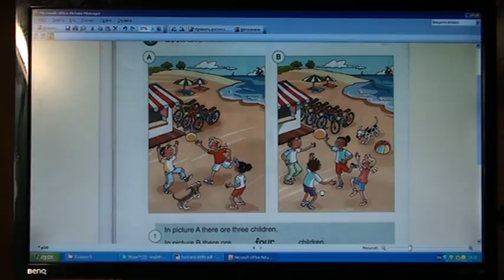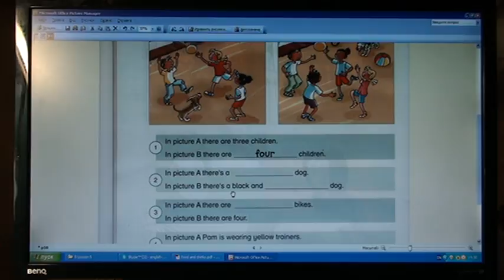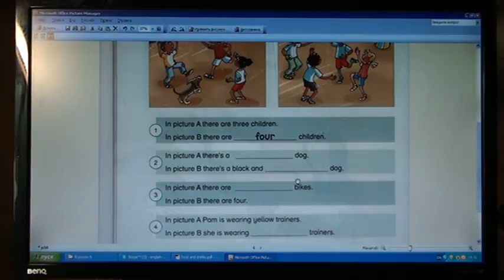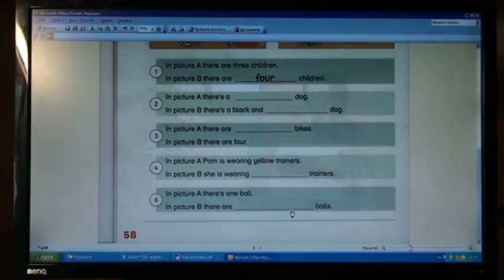5_4 Школа английского языка в Пушкино _ Дистанционное образование _ Урок 5_4 (возраст 6…8 лет)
5_4 Школа английского языка в Пушкино _ Дистанционное образование _ Урок 5_4 (возраст 6…8 лет)
Присоединяйтесь!
Бесплатно!
Онлайн уроки:
Курс для маленьких
Возраст: 6…8 лет
Уровень языка: 1,5 года занятий с преподавателем
Вы получаете ведео записи уроков, а также учебные аудио, видео, PDF / WORD фалы с возможностью повторения пройденного материала и дальнейшего его использования. Загрузив уроки на мобильник или планшет, вам будет очень удобно использовать их в любое время и в любом месте БЕЗ подключения к интернет.
ЖЕЛАТЕЛЬНО:
- Ознакомьтесь с курсом English with Alex and Jane
ОБЯЗАТЕЛЬНО:
- Присутствие взрослого